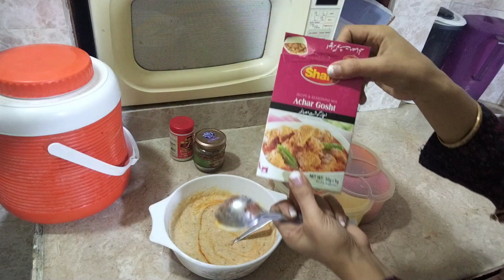My Full Day Routine Vlog Winter special crispy parhaty, Delicious chicken Recipe ..